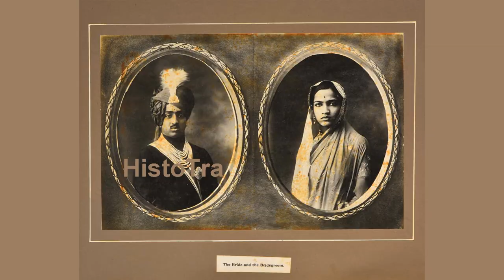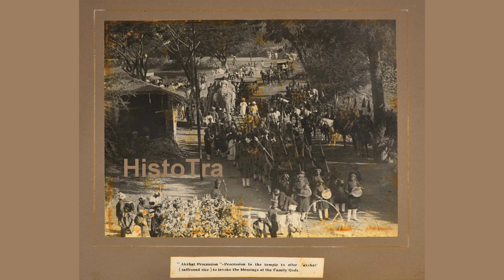Marriage Festivities (1929) Maharaja Sir Pratap Singh Gaekwad Shrimant (29/6/1908 –19/7/1968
Shrimant Maharaja Sir Pratap Singh Rao Gaekwad (29 June 1908 – 19 July 1968), belonging to the Gaekwad dynasty of the Marathas, was the last ruling Maharaja of Baroda. He succeeded to the throne upon the death of his grandfather Sayajirao Gaekwad III in 1939. In 1947, British India was partitioned into two independent dominions, and Pratapsinh acceded his state to the Dominion of India. By 1949, Baroda had been merged into India.

Pratapsinh retained his title and certain privileges, but in 1951 he was deposed by the government of India for allegedly irresponsible behavior. He then retired to Europe with his second wife, a woman of notorious reputation, and settled in Monaco. He died in 1968 and was succeeded by his eldest son, Fatehsinghrao Gaekwad, who had been officiating as Maharaja since 1951.

Pratapsinh founded the Maharaja Sayajirao University of Baroda in 1949, as per the wishes of his grandfather, Sayajirao, and settled the "Sir Sayajirao Diamond Jubilee and Memorial Trust", which still exists, providing for the educational and other needs of the people of the former Baroda State.

Biography

He was a hedonistic spendthrift who had a tendency to squander his state's money. He had inherited an estate that was conservatively valued in excess of $US300 million (in 1939 dollars), which included an assortment of jewellery with an estimated value of $US15 million.[2] He went on a 1948 six-week tour of the United States, where he and his second wife were welcomed into the salons of high society. They spent a reported $US10 million during their visit to America. The Indian government did an audit of Baroda's treasury after the widely read news reports. The auditors concluded that the Gaekwad had taken several interest-free loans from Baroda's treasury which they considered inappropriate. He agreed to pay the money back in yearly installments from his income of $US8 million.

When British India gained independence from Britain as two new dominions, both sought to absorb the princely states. This was a thorny issue, as technically the Princes were independent rulers and their states were private domains. The British withdrawal from India left a vacuum, with the British releasing the princes from their subsidiary alliances. However, most were militarily weak, and within about a year pressure from the new countries of India and Pakistan had resulted in most of the maharajas and other princes acceding to the one of the two. Pratap Singh was so distraught after he signed the Instrument of Accession for Baroda that he wept in the arms of V. P. Menon. Source: wikipedia.org